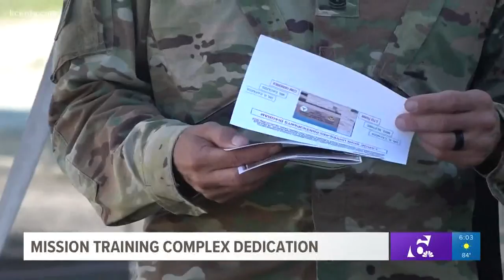Fort Hood dedicates new mission training complex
Fort Hood dedicated a new mission training complex to the late General Richard E. Cavasos.